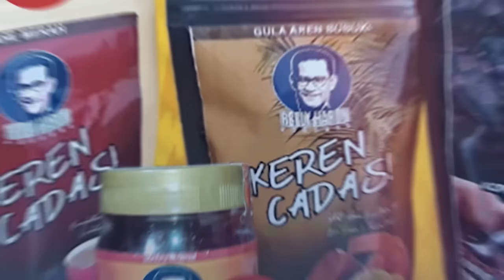BANGGA CUMA BISA BANGUN JALAN TOL?! ROCKY SKAKMAT JKW: TOL MODAL UTANG SAYA SENDIRI JUGA BISA!